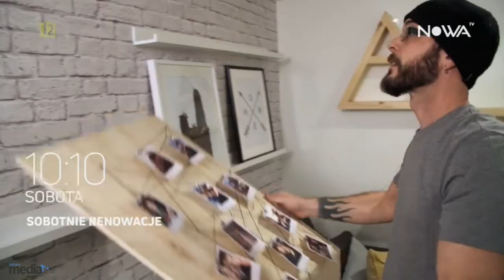Nowa TV - oprawa graficzna